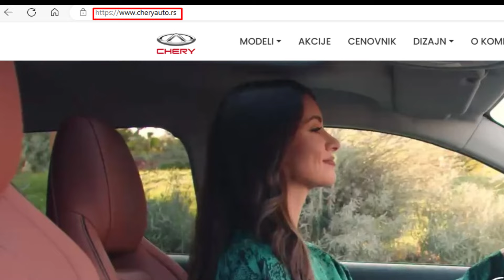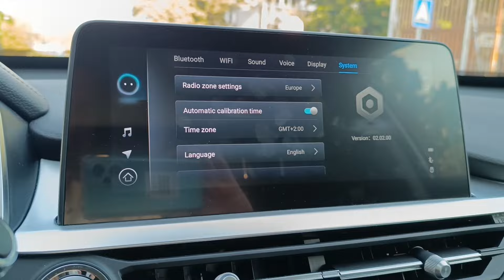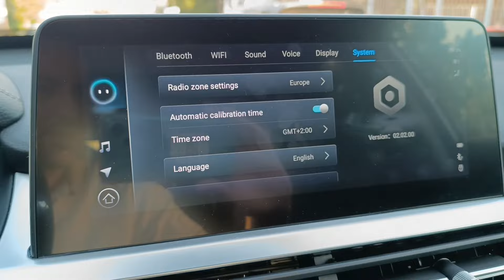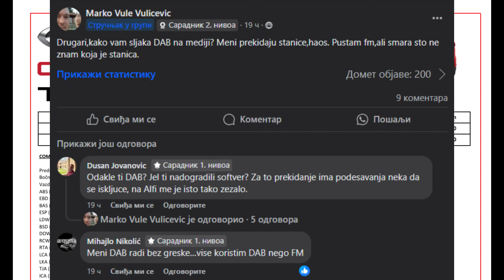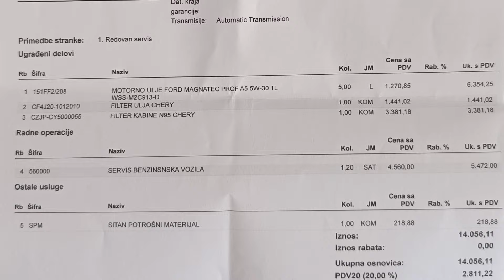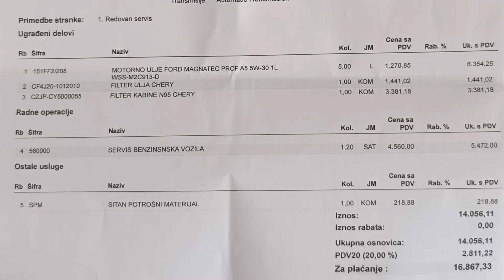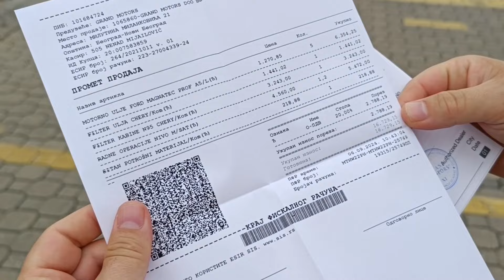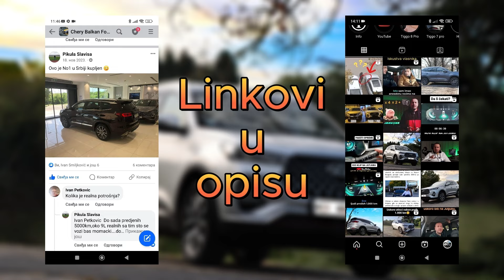Prvi Servis Chery Tiggo - Iskustva i Preporuke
Kao vlasnik Chery Tiggo 7 Pro automobila podeliću sa vama dobre i loše strane ovog automobila.
Pokušaću da dođem i do drugih vlasnika Chery automobila, bilo da je u pitanju Tiggo7Pro, Tigo8Pro, ili FX.
Pošto je sve ovo novo u Srbiji, ideja mi je da dobijemo iskrene utiske pravih vlasnika.
Trudiću se da što redovnije izbacujem klipove.

Iskustva ću podeliti u više klipova da bi bilo lakše za praćenje.

Sve možete pratiti i na Instagramu i Fejsbuku.